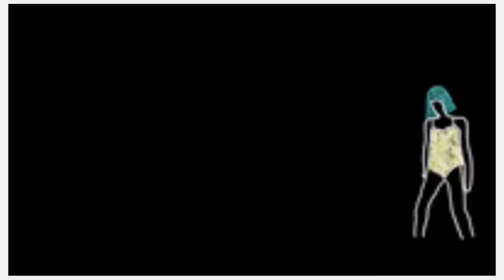New Generation + Italo Disco + High Energy ( especial mix Julio 2022 )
Especial mix Julio 2022

Italo Disco

New Generation

High Energy

Solo por compartir la mejor música de los 80's al 2022

sobre todo no pares de bailar